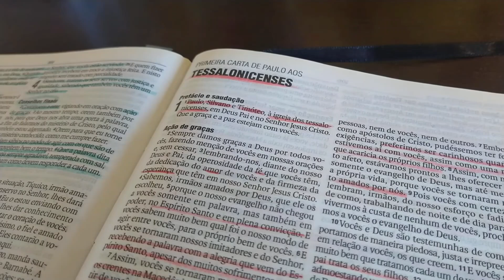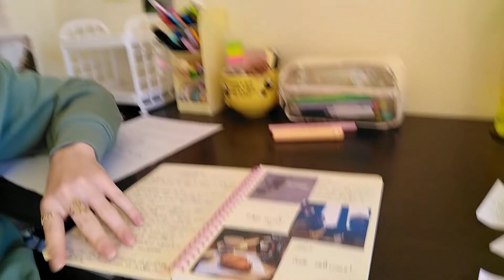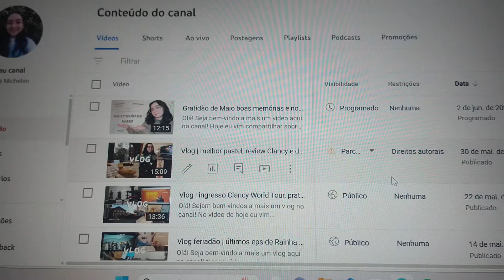Vlog | caderno de memórias, limpando meus livros e muita comida boa!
Olá! Seja bem-vindo a mais um vídeo aqui no canal!
   No vlog de hoje eu vim mostrar como foi o meu final de semana, como fez alguns dias de sol me animei para organizar esse novo mês e aproveitar bem o tempo!

Para conteúdos de rotina, livros e mais...
Me siga no Instagram: @julia_pmichelon :)